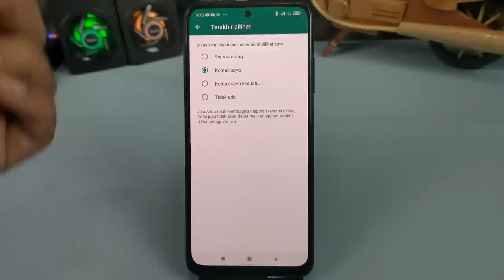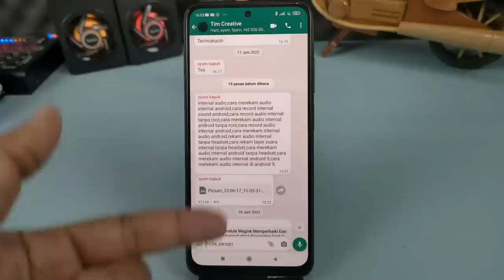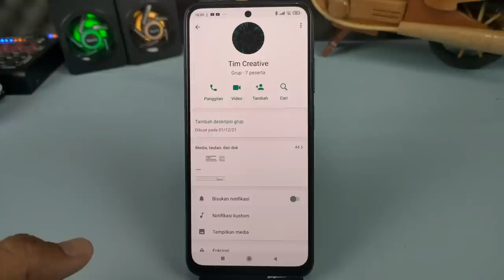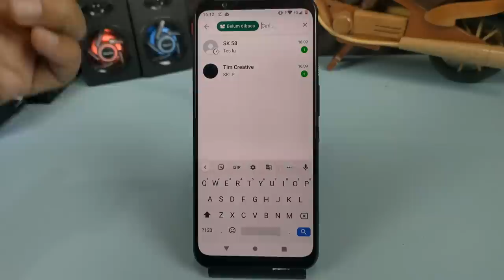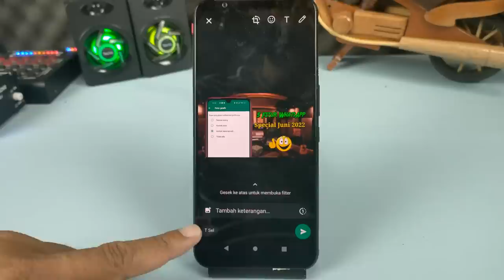5 Fitur WhatsApp Baru Bulan Juli 2022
Hai semuanya belum lama ini sekitar tanggal 20 Juni 2022, WhatsApp telah menyediakan update terbarunya di Google play store dan menambahkan beberapa fitur baru di dalamnya.

Terimakasih